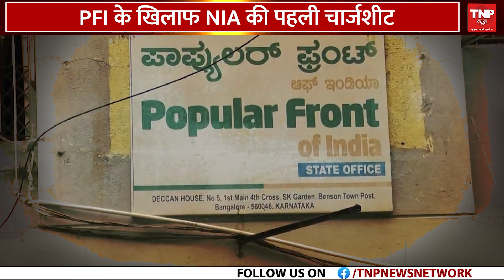'भारत को इस्लामिक देश बनाने की साजिश', PFI के खिलाफ NIA की पहली चार्जशीट || TNP NEWS